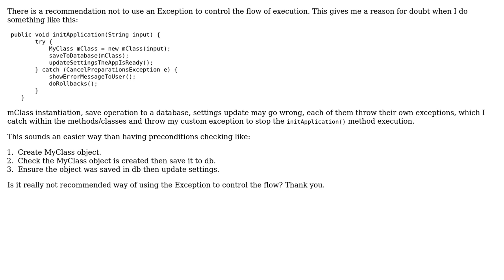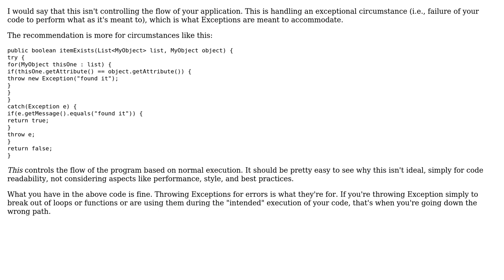Throw an exception to control the flow of code execution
With thanks & praise to God, and with thanks to the many people who have made this project possible! You are responsible for your own actions.